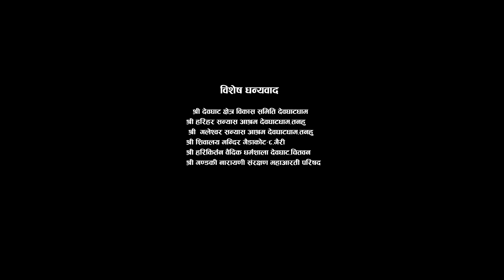Shiva Bhajan | Yo Pani Shiva Ko | Parshuram Pandey | Arjun Sapkota | Nepali Bhajan Jay Shiva Shankar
Song : Jay Shiva Shankar ( SHIVA BHAJAN )
Vocal :Parashuram Pandey / Roshani Parajuli
Rap vocal : Haris Kandel  / Arjun Sapkota
Lyrics : Acharya Pawan Nandan Gyawali
Arranger : Roshan Bantawa Rai

Featuring : Arjun sapkota  / Saroj Dhakal / Soniya Sapkota
Choreography : Nikhil Bc
Edit/Camera  : Ramesh Basnet
Drone : Arjun Chapagain
Direction : Sashan Kandel

हाम्रो च्यानलको भिडियो हरुलाई लाईक, कमेन्ट र सेयर गर्नुहोला साथै यस च्यानल लाई सव्सक्राईभ गरेर सहयोग गरिदिनु हुन बिनम्र अनुरोध गर्दछु ।।।